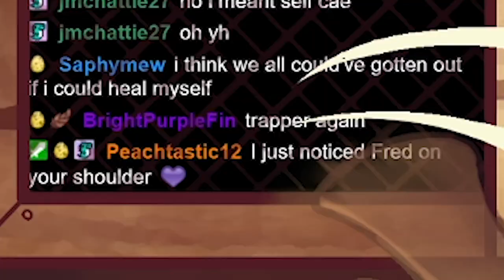Trolling Oni, Wife Stealths on Stream, and Looping Clown! Fowl's clips of the week!